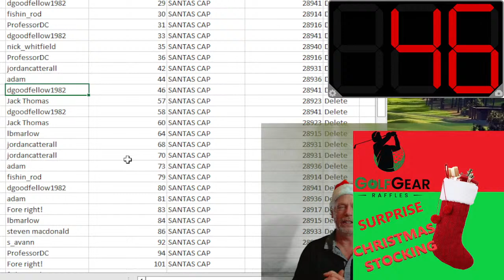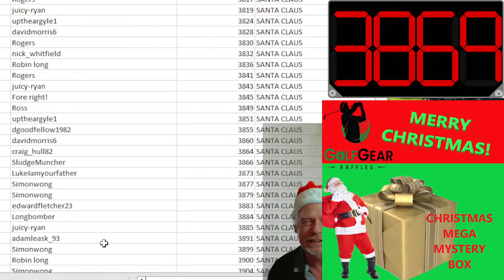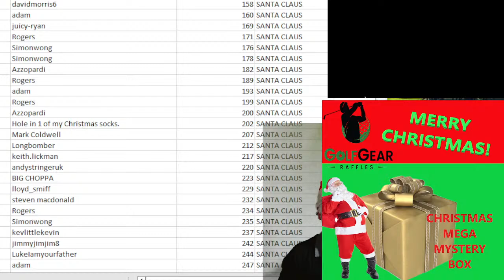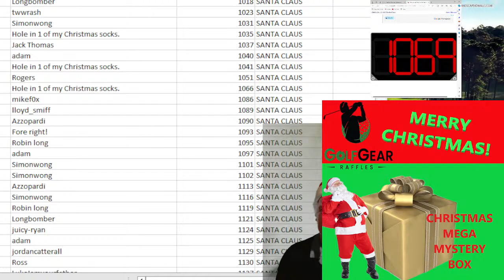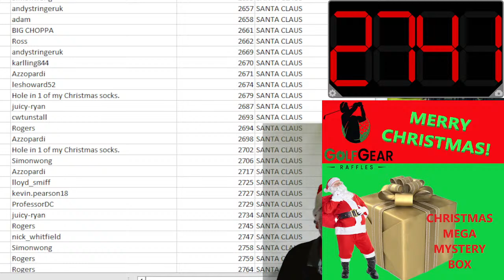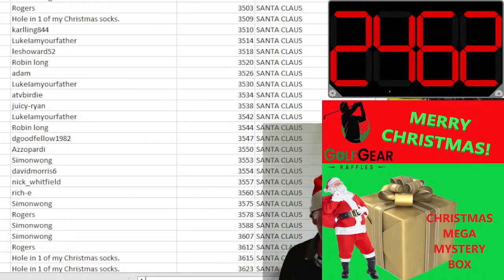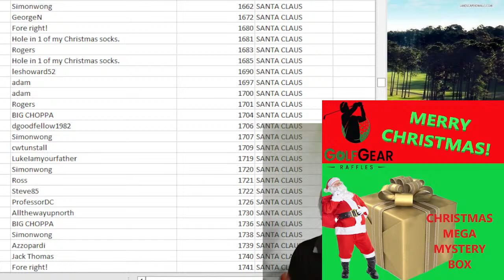DRAW TODAY FOR THE SECOND CHRISTMAS STOCKING AND THE MAIN MEGA DRAW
JOIN ME FOR THE LIVE DRAW  FOR THE SECOND CHRISTMAS STOCKING AND THE MAIN DRAW.. GRAB A DRINK AND JOIN ME